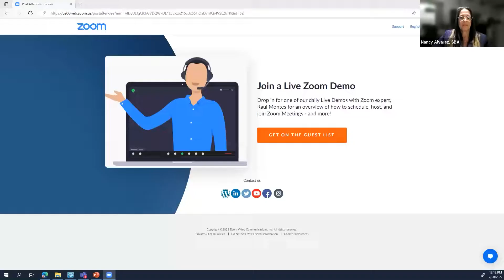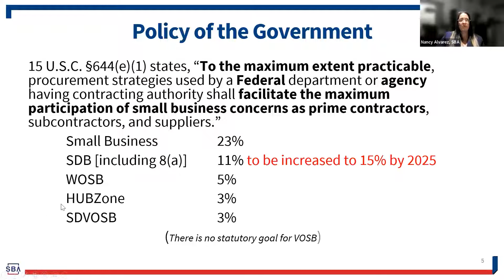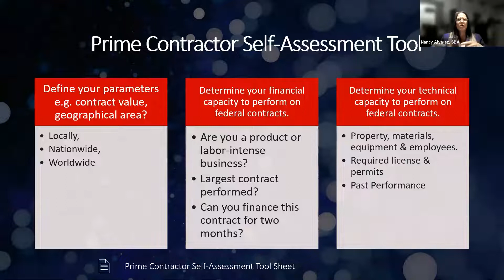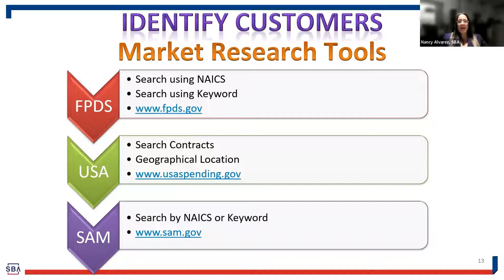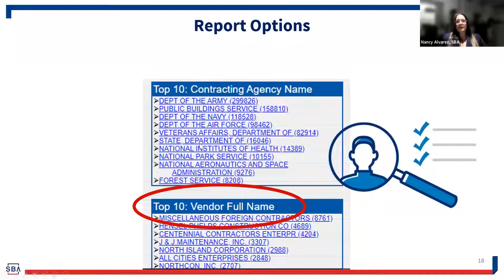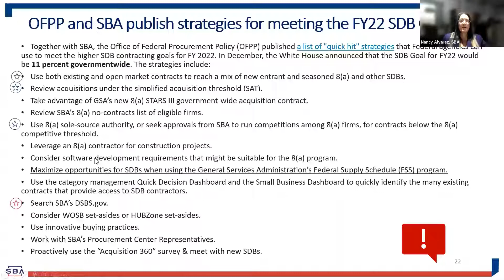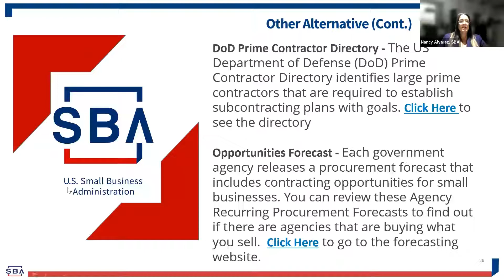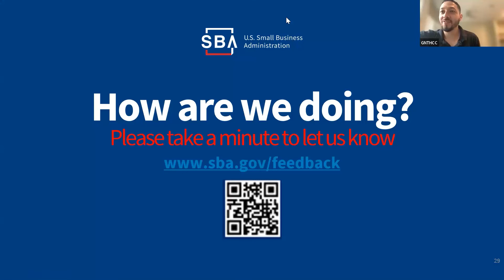SBA Lunch and Learn-Market Research for Government Contracts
Governement is the largest buyer of goods and services and there are a few things you should know on how to get a contract from them. This series will help small business owners get a government contract and help take your business to the next level.
In this episode Nancy Alvarez from the SBA goes over market research and resources that you should be aware of.

Help support our mission and get perks. We are 100% Non-profit so all of our membership money goes back into the chamber. We will reinvest in community, marketing chamber, marketing individuals, improving processes, and marketing events that will help grow the Hispanic business community.